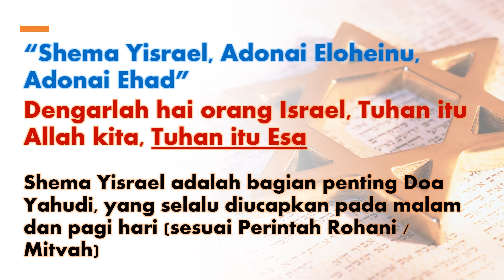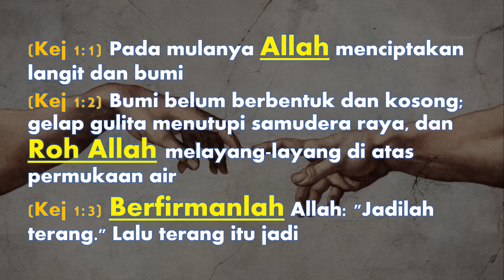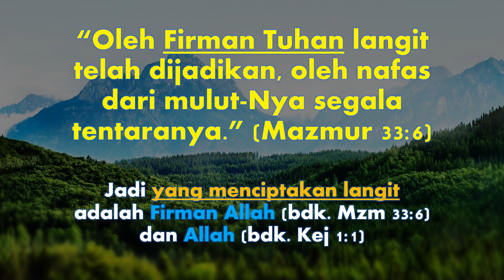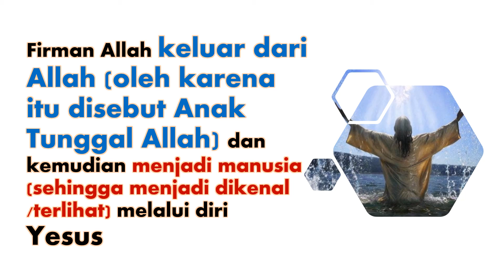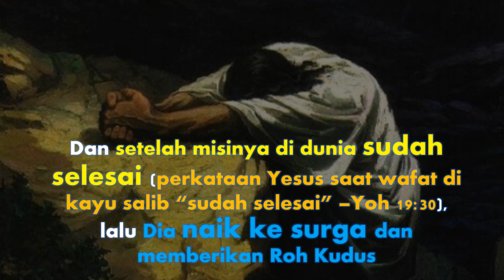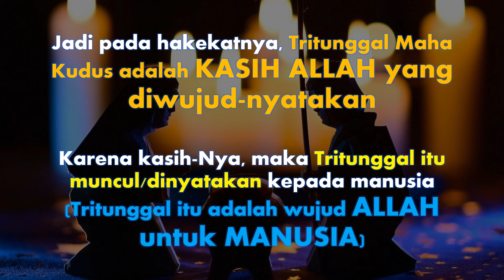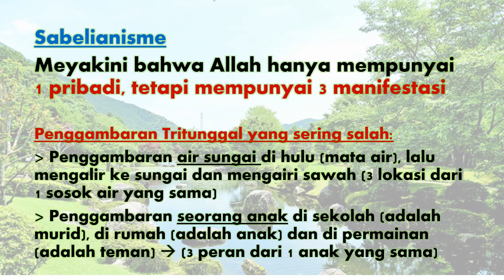Katekese Liturgi 29-30 Mei 2021 Tritunggal Maha Kudus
Katekese Umat singkat ini ditayangkan setiap hari di awal Perayaan Ekaristi di Gereja SanMaRe sambil menunggu dimulai. Tema Katekese berganti setiap minggu.